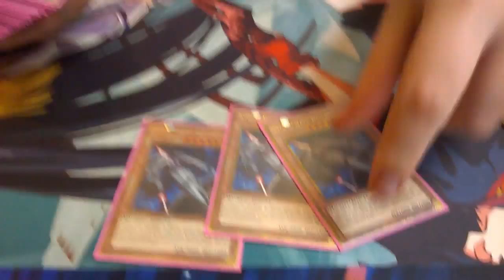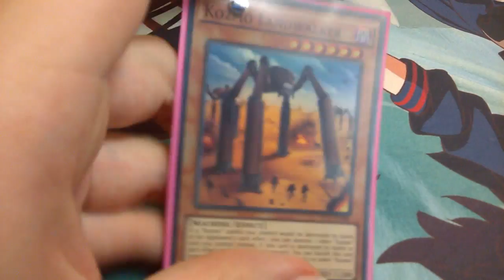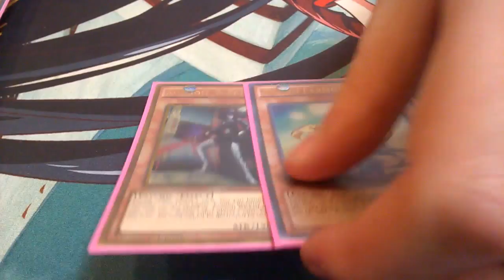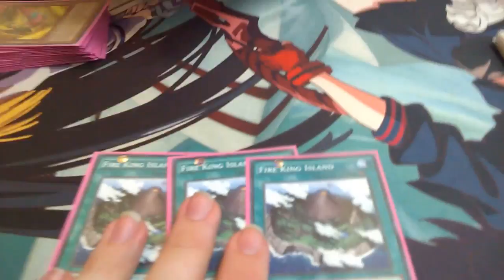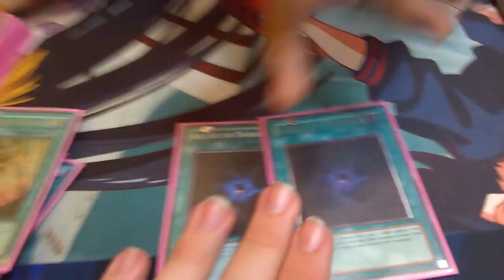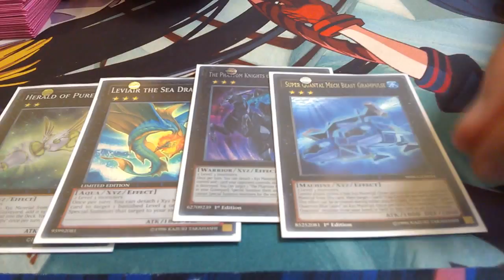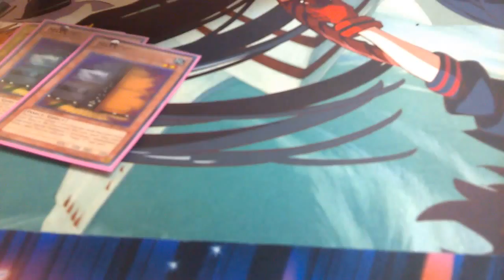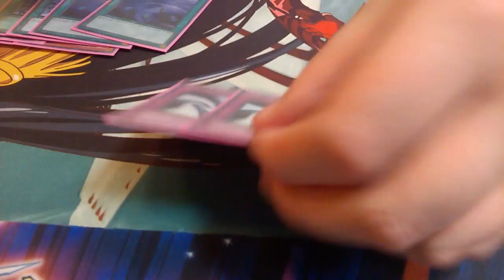Yugioh top 4 Kozmo King Deck profile(its very original)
hello guys robertbat1 here with my friends kozmo kings deck profile he kinda had a cold so sorry if you can't hear him to well but i hope you like it anyway and as always please like comment and subscribe for more yugioh videos